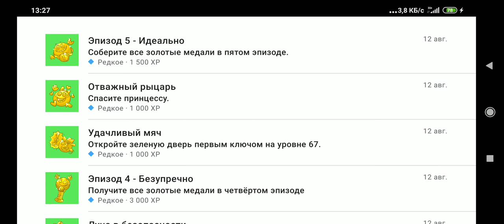как подучить все мячи в игре Red ball 4 с скаченым приложением плей игры